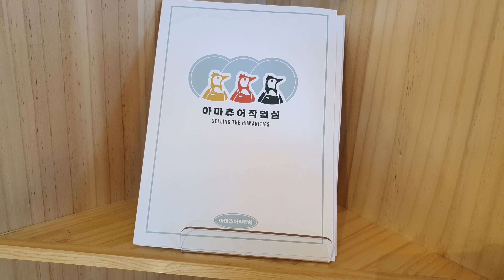아이가 놀기 좋은 서울근교 카페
★★ 구독! 좋아요! 알람설정은 채널 성장에 큰 도움을 주고 있습니다.
★★ 아기모델제의 :  카카오톡 : sonia012 (아이디)
         웨어링 / 바이럴 / 드라마 / 광고 모델 연락주세요.
★★영상 화질은 하단에 1080p로 바꿔서 시청 부탁드립니다.

★★ Please change the video quality to 1080p at the bottom and watch it.